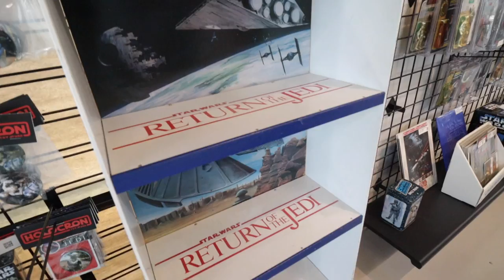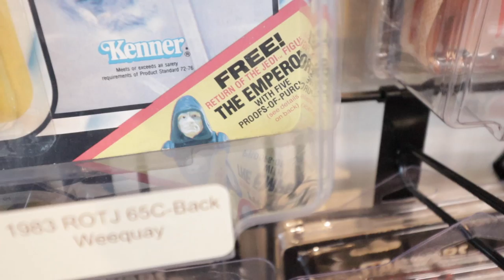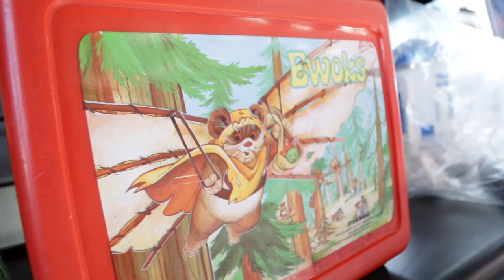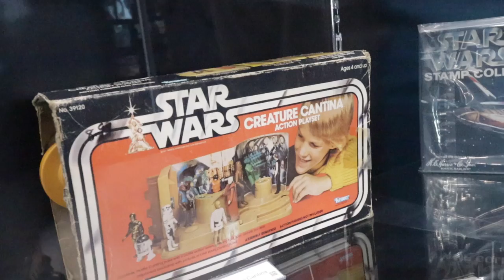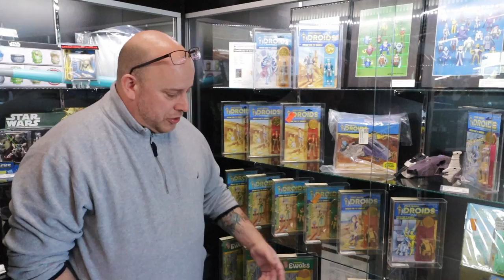Holocron Toy Store Visit! Star Wars Grails This Is The Way!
Checking out Holocron toy store with @NARC.1 & grumpy @grecofabulous

Check out my friends: Grecofabulous, Not Another Retro Channel, Empiretoys1138, Retro Rick, Laura Legends, NEScommando, Pixel Game Squad, Sprooch Game Hunting, ...

I'm a fan of: The Game Chasers, Toy Galaxy, Pixel Dan, Retroblasting, Gamedave, Gaming Historian, AVGN Cinemassacre, SNESDrunk, Summoning Salt, The toys that made us,  Toy Hunter, Analog Toys...